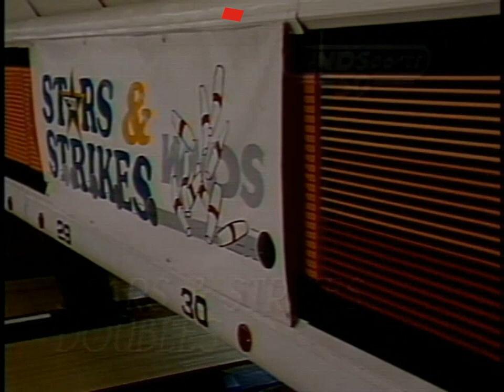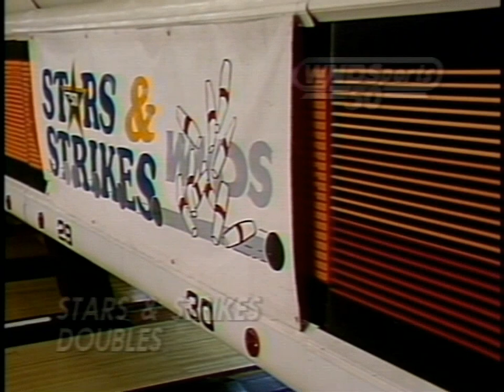Stars & Strikes Doubles S2-E28 (Mark Arnold & Bill Hart) vs (Norm Bourque & Bruno DeFeo) HD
Original Recording date is 3/9/1993 at Londonderry Bowling Center

This episode features Mark Arnold & Bill Hart number 5 seeded team playing against Norm Bourque & Bruno DeFeo the number 1 seeded team. This show originally aired over TV on 4/18/1993. Watch each Sunday on You Tube at 1 PM after watching another new episode of Stars & Strikes  at Noon.